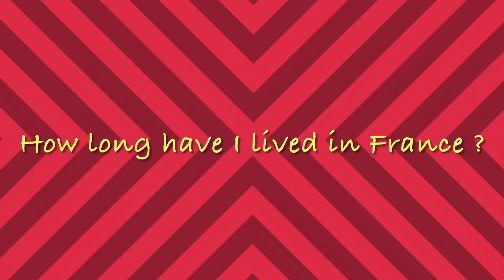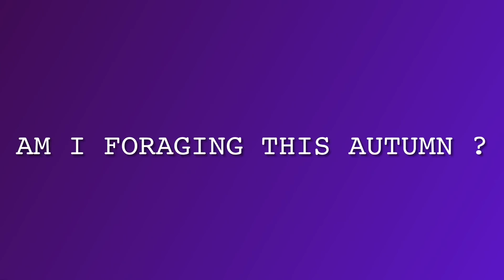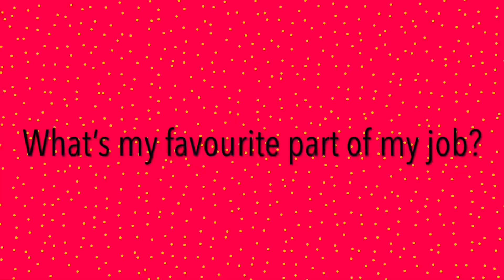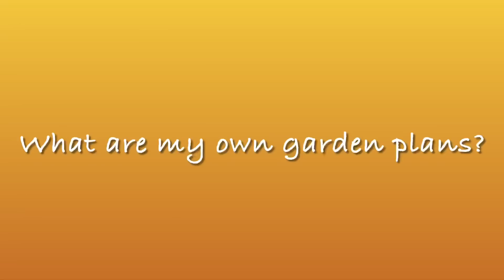Time for Answers!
I’ve worked through all your fab questions at last 😊 So make yourself a cuppa, sit down and enjoy!